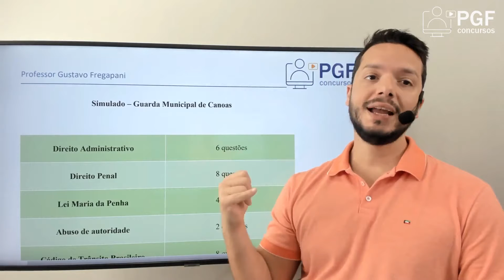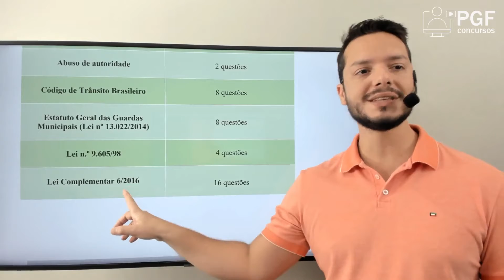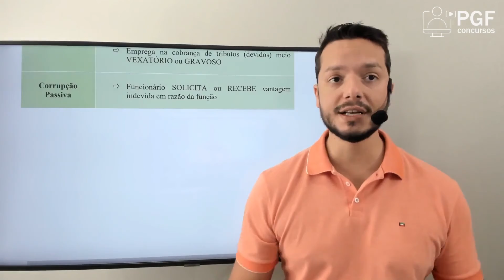Simulado - Guarda Municipal - Canoas - Apresentação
Teste seus conhecimentos e revise os conteúdos com nossos simulados e curso de questões!

PACOTE DE QUESTÕES - GUARDA MUNICIPAL DE CANOAS
(Língua Portuguesa, Raciocínio Lógico, Informática,  Leis Municipais e Conhecimentos Específicos )